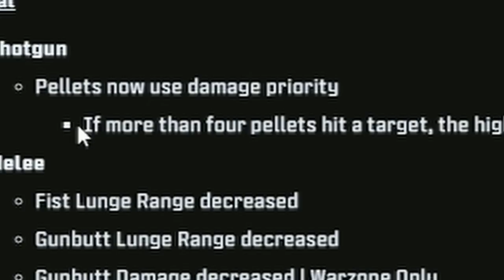why they keep doing this ?